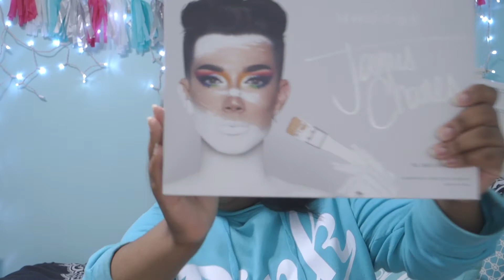CHRISTMAS WISHLIST 2018|TEEN GIFT GUIDE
Instagram Photography Account- nykaylas_photography

FAQ:
How old are you:
17
What camera do I use
Sony RX 100 M3
What camera do I use to vlog?